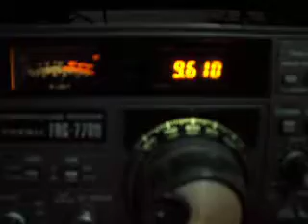ML 45941564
Video Migrado